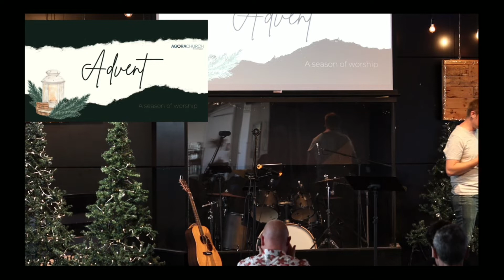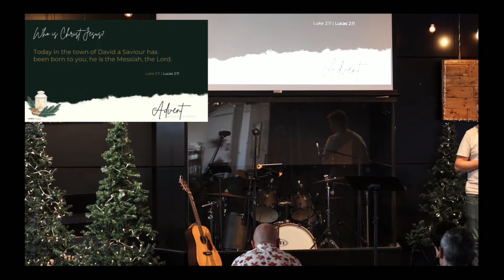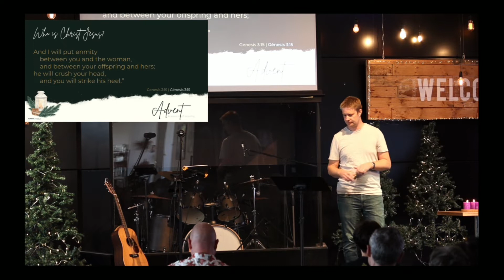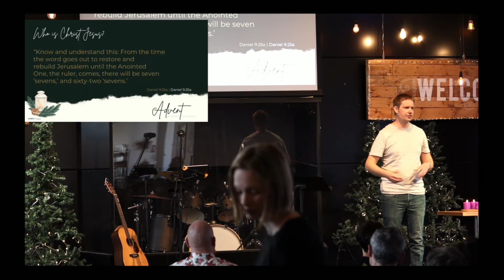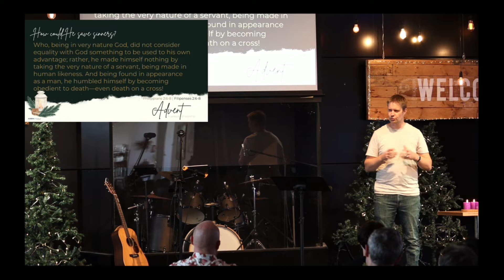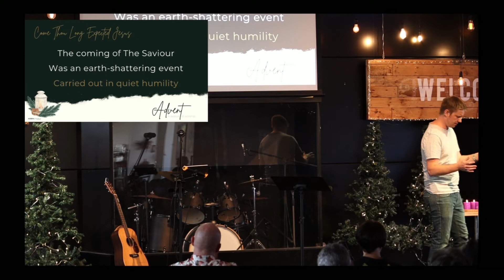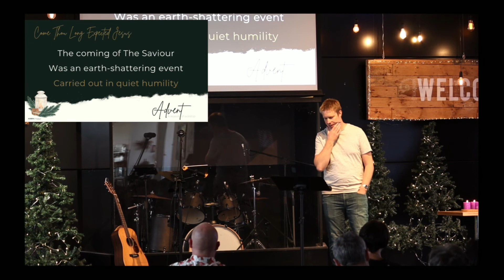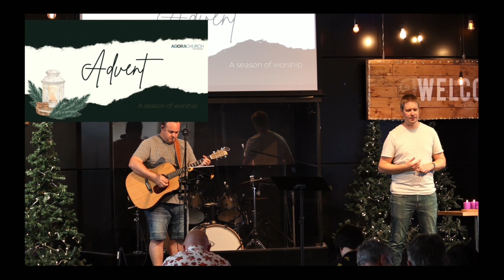Church Online 4th December 2022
Advent series: Come Thou Long Expected Jesus